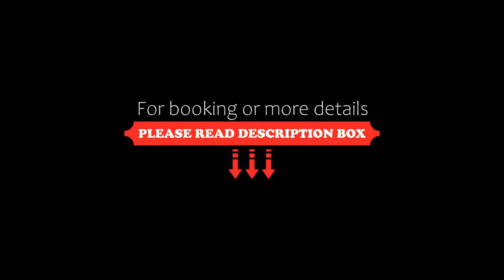Hop Inn Ortigas Center Manila, Manila, Philippines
About Property:
Located in Manila, 500 m from Shangri-La Plaza, Hop Inn Ortigas Center Manila provides accommodation with free WiFi and free private parking. This 3-star hotel offers a 24-hour front desk and luggage storage space. Bonifacio High Street is 3.6 km from the hotel and Smart Araneta Coliseum is 4.4 km away.
All units at the hotel are equipped with a seating area, a flat-screen TV with satellite channels a...
Property Type: Hotel
Address: Lot 9, Block 5, San Miguel Avenue Ortigas Center, Brgy. San Antonio, Pasig, 1600 Manila, Philippines
Searching For
1. Hop Inn Ortigas Center Manila - Manila - Philippines
2. Hop Inn Ortigas Center Manila - Manila - Philippines Address
3. Hop Inn Ortigas Center Manila - Manila - Philippines Rooms
4. Hop Inn Ortigas Center Manila - Manila - Philippines Amenities
5. Hop Inn Ortigas Center Manila - Manila - Philippines Offers and Deals
Audio Credit:
Track Title: Reasons To Hope
Artist: Reed Mathis